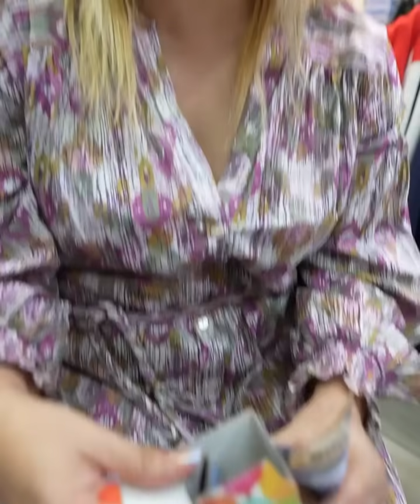Millonario regala fajo de billetes a madre con hija enferma y se derrumba en llanto 🥺💔